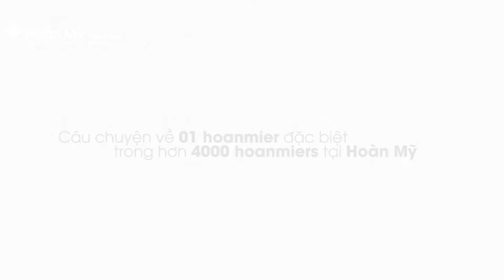Hoanmier Story - Trần Quốc Huy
Câu chuyện về các Hoanmier